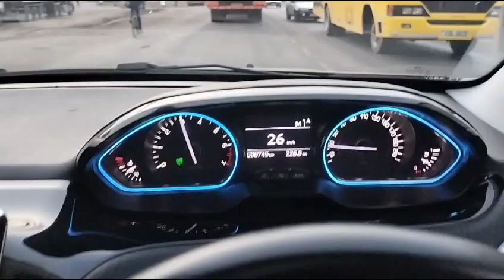Eagle web series of events.